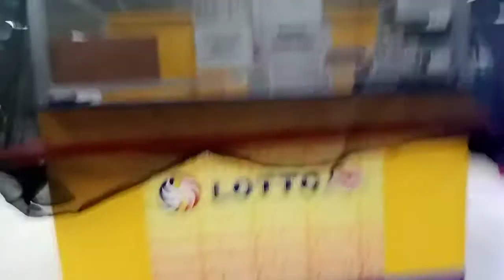hirap mag pa check up sa public hospital madaling araw pa aalis ka na para sa pila 😢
lingawlingaw /just for fun vLog